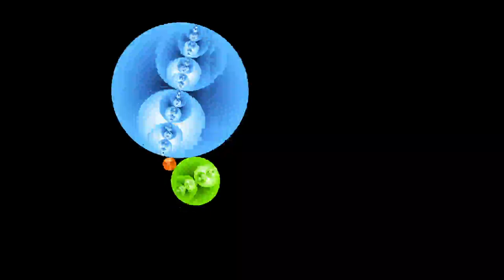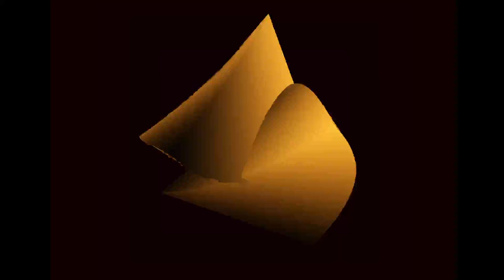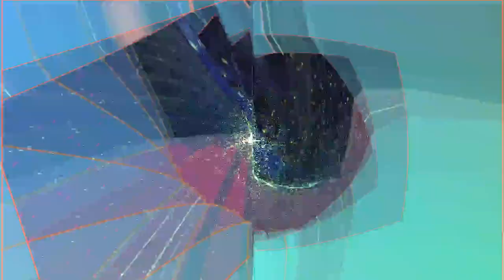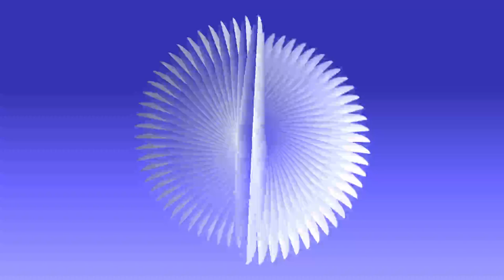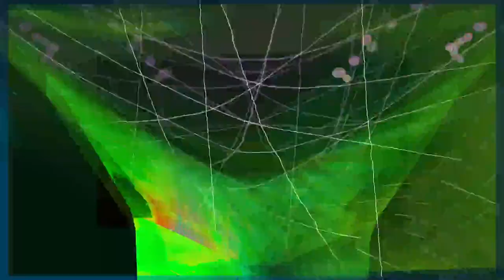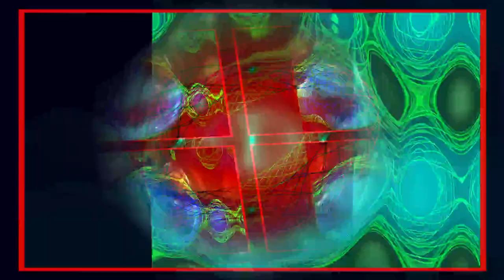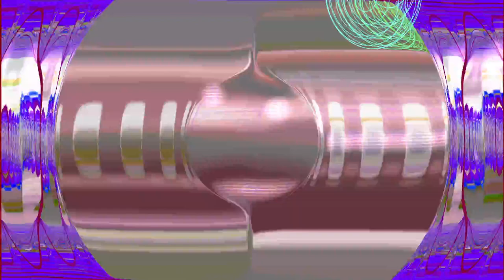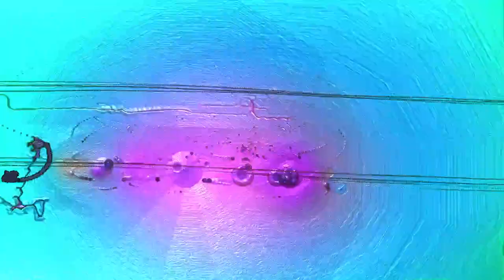[EPILEPSY WARNING] 2023 May 22 21 33 30 est bill newbold *Photosensitivity Warning*